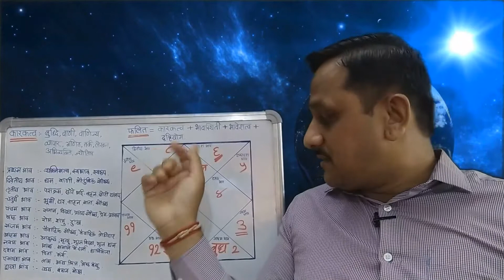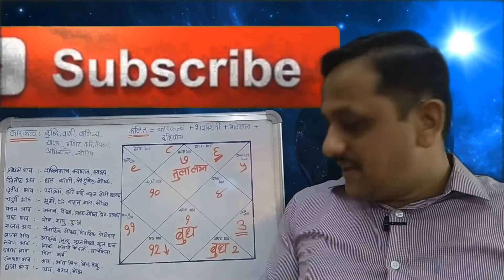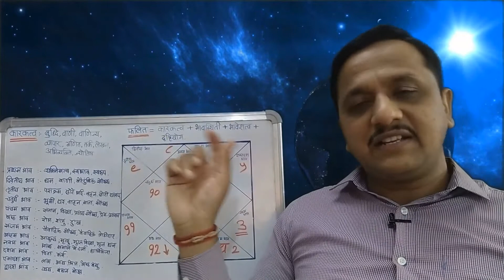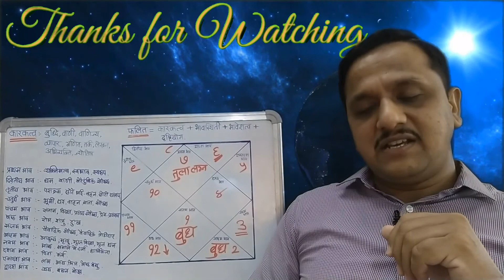तुला लग्न के बारहों भाव में बुध का फल - भाग ४ (भाव ७ और ८) BY JYOTISH MITRA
*व्यक्तिगत कुंडली परिक्षण के व्यक्तिगत कुंडली परिक्षण के लिए
इस link पर क्लिक करे !

कुंडली में 12 भाव और भाव के कारकत्व :-

     भाव                          भाव के कारकत्व
1. प्रथम :-           जन्‍म और व्‍यक्ति का स्‍वाभाव
2. द्वितीय :-       धन, नेत्र, मुख, वाणी, परिवार
3. तृतीय  :-          साहस, छोटे भाई-बहन, मानसिक संतुलन
4. चतुर्थ  :-          माता, सुख, वाहन, प्रापर्टी, घर
5. पंचम  :-          संतान, बुद्धि
6. षष्ठम  :-         रोग, शत्रु और ऋण
7. सप्तम  :-        विवाह, जीवनसाथी, पार्टनर
8. अष्टम  :-        आयु, खतरा, दुर्घटना
9. नवम  :-           भाग्‍य, पिता, गुरु, धर्म
10. दशम  :-         कर्म, व्यवसाय, पद, ख्‍याति
11. एकादश  :-     लाभ, अभिलाषा पूर्ति
12. द्वादश :-        खर्चा, नुकसान, मोक्ष

बुध के कारकत्व ( Sun Significator) :-
वाणी, बुद्धिमता, शिक्षा, गणित, तर्क, अभिव्यक्ति, ज्योतिषी, लेखाकार, व्यापार, कमीशन एजेंट, प्रकाशन, नाटक, नृत्य, मित्र, मामा, बाग़, प्रज्ञा,

बुध  के मित्र ग्रह :- सूर्य, शुक्र ,
बुध के शत्रु ग्रह :- चन्द्र
बुध के सम ग्रह :- शनि, मंगल, गुरू